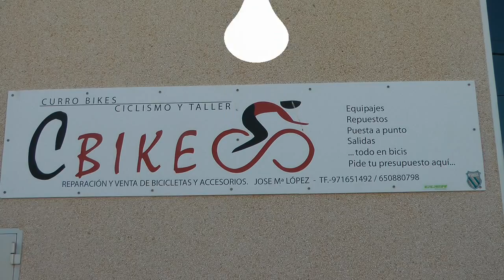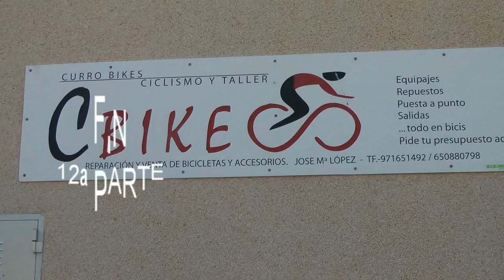Nº 12 3ª Cursa (Carrera) Sa Rápita-Campos 2014 Mallorca España.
Tres años se lleva organizando la 3ª Carrera Sa Rápita-Campos con cada vez mayor participación de gente.
Participaba en la prueba grandes deportista de este bello deporte, el alcalde de Campos el Sr. Sebastiá Sagreras el concejal de deportes el Sr. Jaume Vidal acompañados por concejales del Ayuntamiento que presenciaron el evento.
La participación de atletas cada vez es mayor y las ganas de participar única sabiendo que dichos eventos de hacen por toda la isla.
El día único acompañado de un calor sofocante debido a la humedad, pero todo transcurrió según PROTECCION CIVIL DE CAMPOS Arnaldo Perelló, sin ningún incidente digno de mención.
El público asistente inmejorable en todos sus aspectos que en todo momento estaba con los deportistas.
Jóse (ELCAMARONIN)
Three years it has been organizing the 3rd Carrera Rápita Sa-Campos with increasing involvement of people.
Large part in the test of this beautiful sport athlete, mayor of Campos Mr. Sebastiá Sagreras the sports council Mr. Jaume Vidal accompanied by town councilors who attended the event.
The participation of athletes is increasing and the desire to participate only knowing that these events do around the island.
The one day accompanied by sweltering due to moisture, but everything went according CIVIL PROTECTION FIELD Arnaldo Perello, without any noteworthy incident.
The audience unbeatable in all respects at all times was with the athletes.
Jóse (ELCAMARONIN)